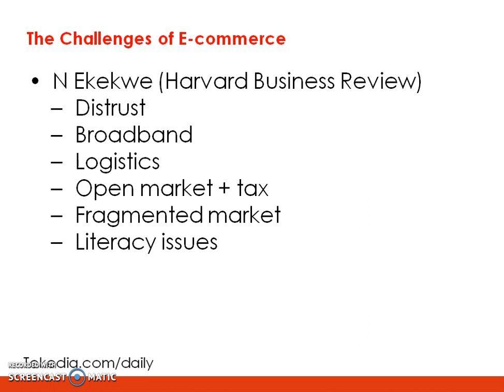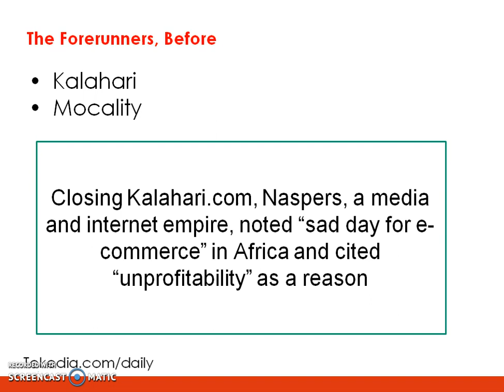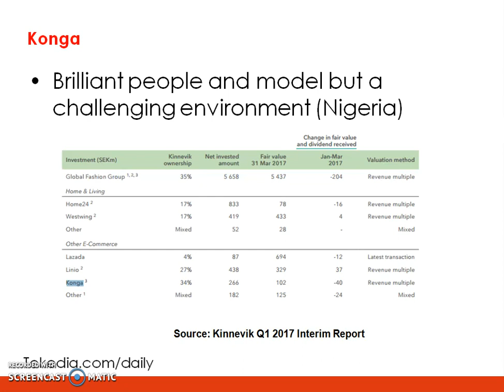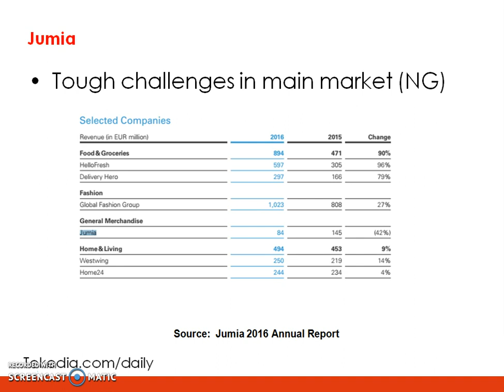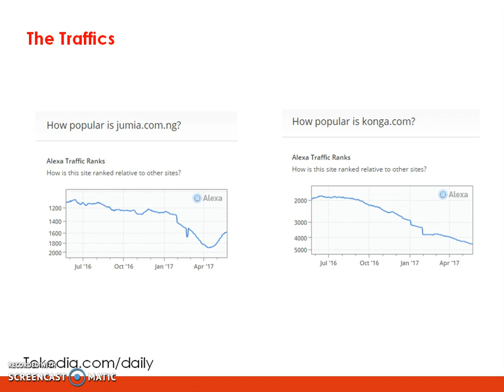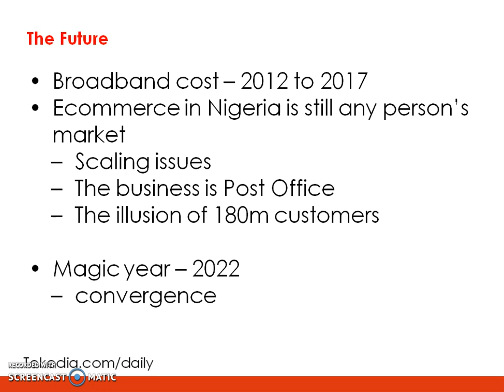Beyond Konga and Jumia – Winning Africa’s E-commerce Market | Ndubuisi Ekekwe